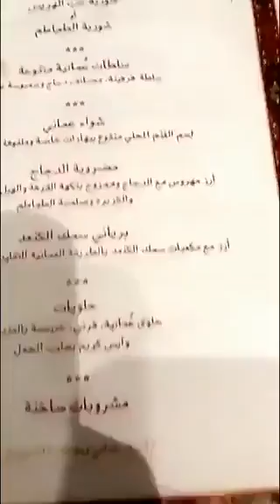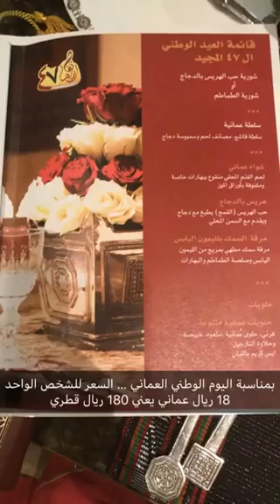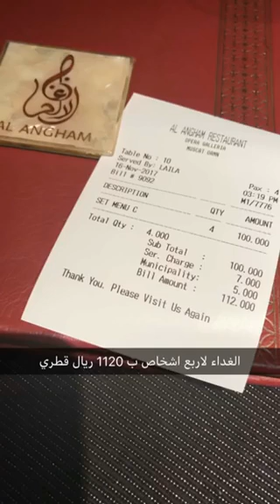Muscat The Royal Opera House Al Angham Restaurant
مطعم الأنغام دأر الأوبرا السلطانية